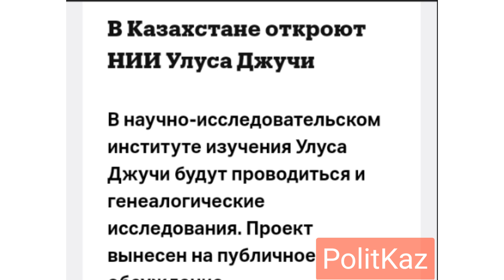Александр Невский - Великий хан улуса Джучи. НИИ по изучению надеюсь будет изучать.